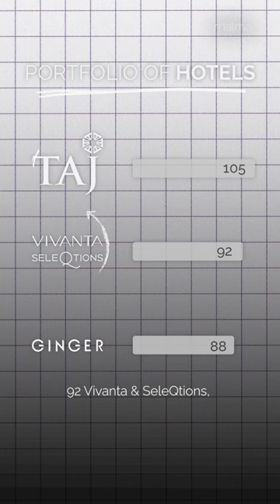The company that introduced India's first five-star hotel: IHCL: Tata Group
IHCL and its subsidiaries offer a blend of Indian warmth and top-notch service across brands like Taj, SeleQtions, Vivanta, Ginger, and amã Stays & Trails. Currently, they run 200 hotels with 85 more in the pipeline, including 105 Taj, 92 Vivanta & SeleQtions, and 88 Ginger properties.